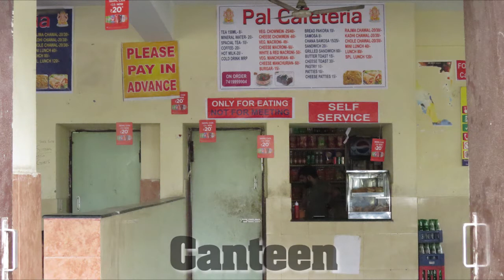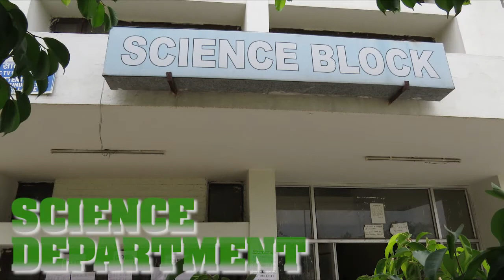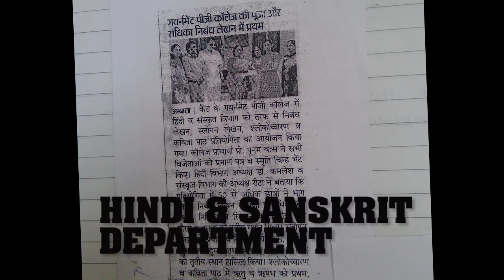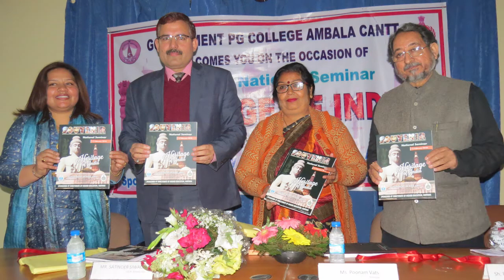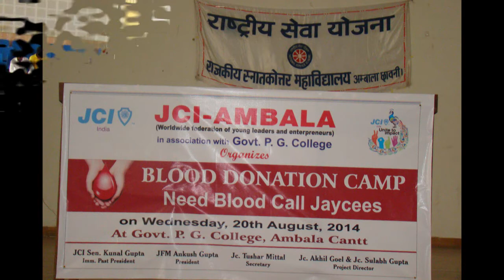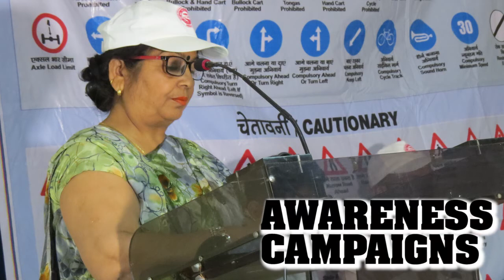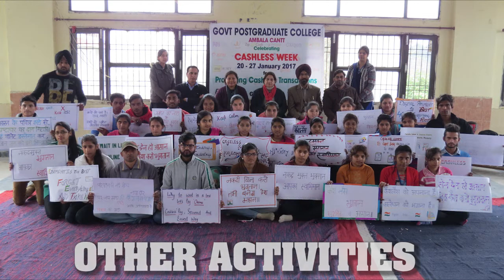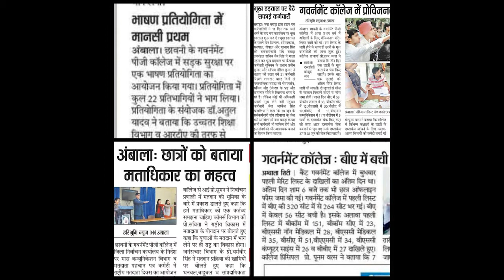Govt. p.g college Documentary